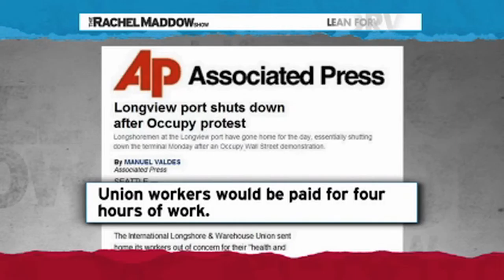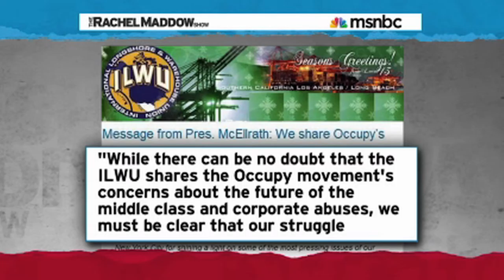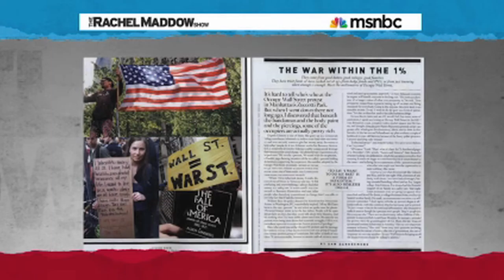Occupy Wall Street vs. Unions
Some unions got a little frustrated with Occupy Wall Street, even though the two agree with each other on a lot.